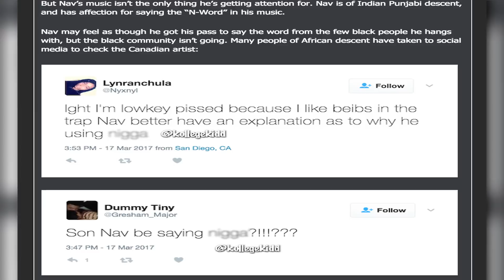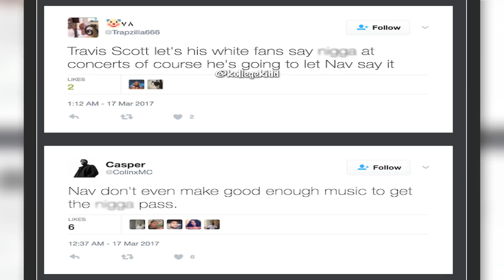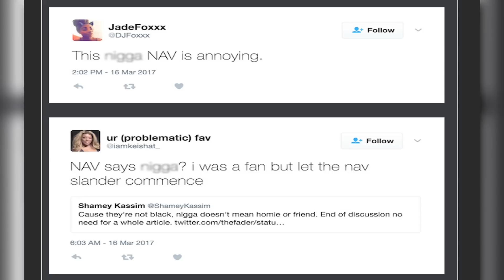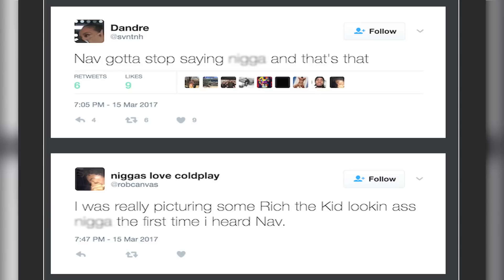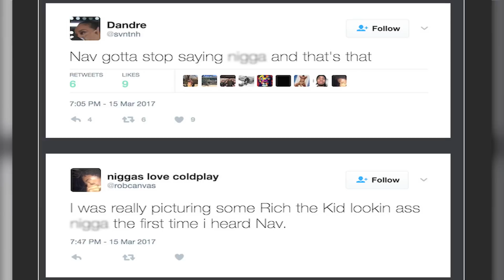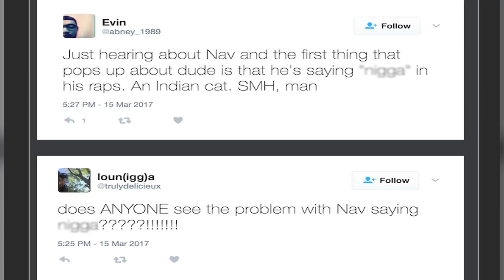Indian Rapper, Nav, Faces Backlash From Black Community For Use of ‘N-Word’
Nav, a Toronto rapper-producer, is garnering much buzz on the music scene. Nav got his big break in 2015 after lending his production skills to Drake’s “Back To Back” record.

Nav thanked the track’s lead producer – fellow Toronto producer Daxz – for giving him an opportunity to be a part of the record.

Nav wrote, “Blessed I could be a part of drakes diss… thank u @Daxz416.”

Nav, who has drawn comparisons to Speaker Knockerz, continued to build his buzz with subsequent song releases. Nav had a guest appearance in Travis Scott’s “Beibs In The Trap,” and tapped The Weeknd for “Some Way.”

But Nav’s music isn’t the only thing he’s getting attention for. Nav is of Indian Punjabi descent, and has affection for saying the “N-Word” in his music.

Nav may feel as though he got his pass to say the word from the few black people he hangs with, but the black community isn’t going. Many people of African descent have taken to social media to check the Canadian artist: